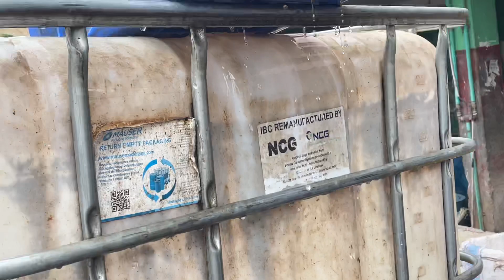Bd wholesale fish market || Big Fish market selling big fish || Amazing big fish market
Hello everyone

“Trust fish ghoor”

"Fish & Cutting Skills" is one of the most popular
youtube channel.Our primary motive is about fish and
cutting skills.You will see different type of fish and
cutting skills in our channel. Also we will show you how
to catch fish by hook and Net or many types of fishing
technique. You will see Many Big fish in "Fishing &
Cutting Skills" youtube channel.We will let you know
about fish market and there fishes i hope you will get
clear idea about all big fish market.
We will upload video in every single day so stay
connected with us. So please keep watching us on
youtube and please share out videos and stay humble.
Thanks.